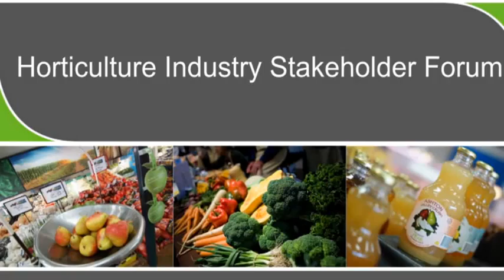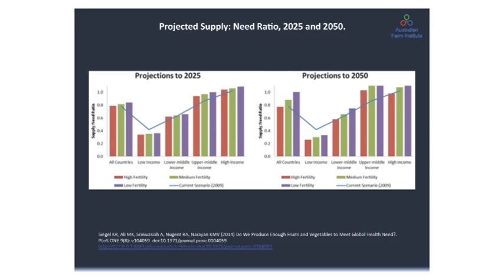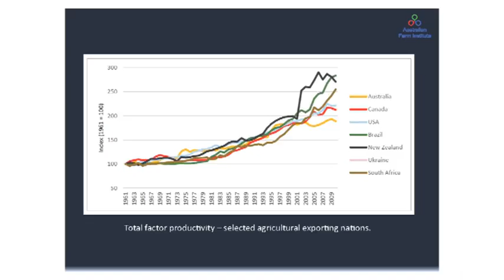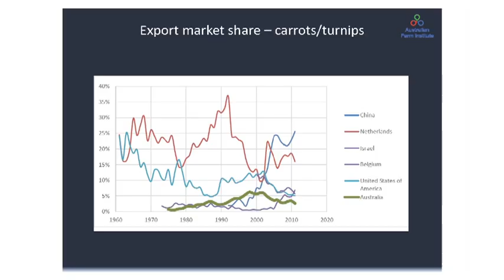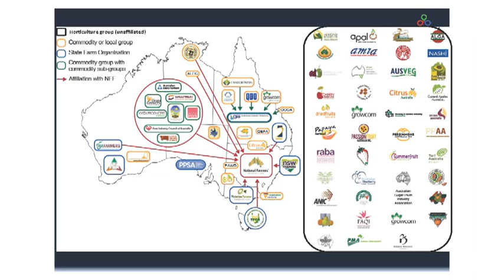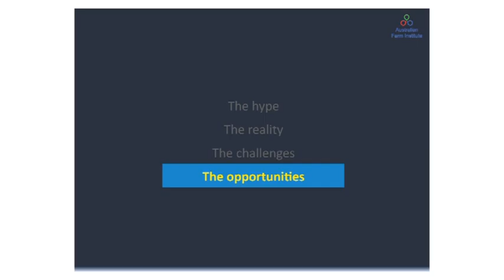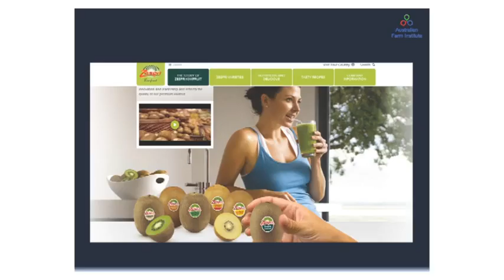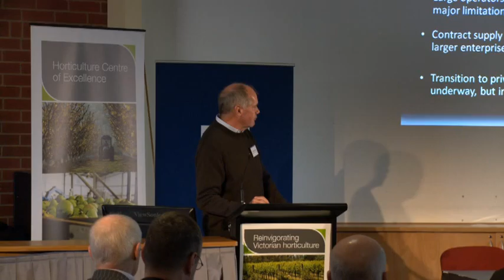Horticulture Industry Stakeholder Forum - Mick Keogh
On 4 June 2015, the Department of Economic Development, Jobs, Transport and Resources engaged Victoria’s horticulture industry in a day of discussion about the opportunities and challenges facing the industry. Executive Director, Australian Farm Institute Mick Keogh delivered a keynote presentation on key drivers of change and the greatest opportunities for horticulture.